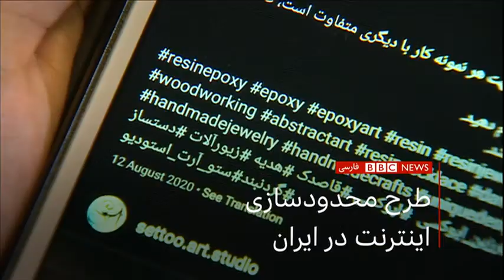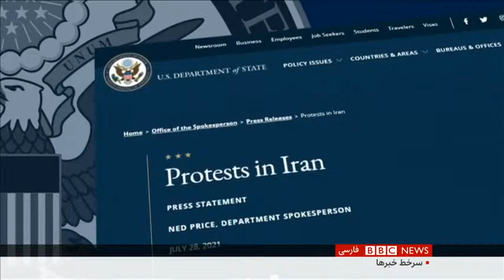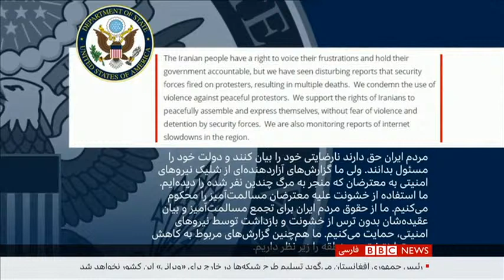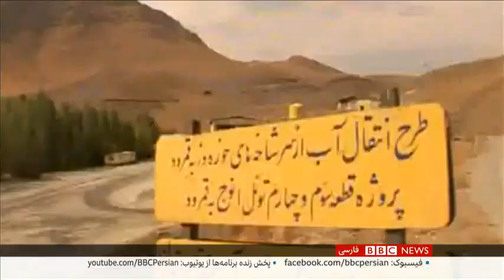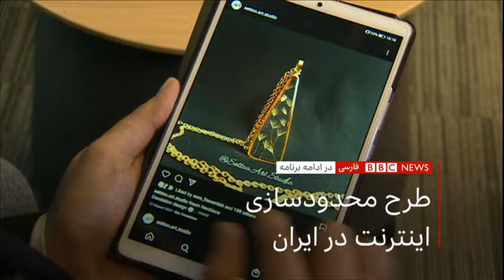اخبار ساعت شش عصر- پنج‌شنبه ۷ مرداد